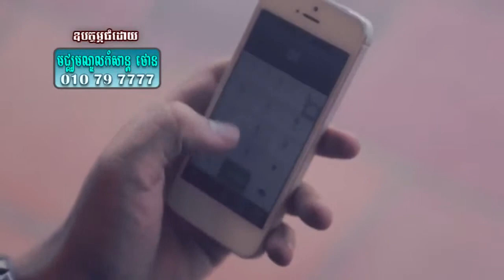Town VCDVol 30 Tik Pnek Steav Min Torn Sakmaiy ~ Nam Bunnarath